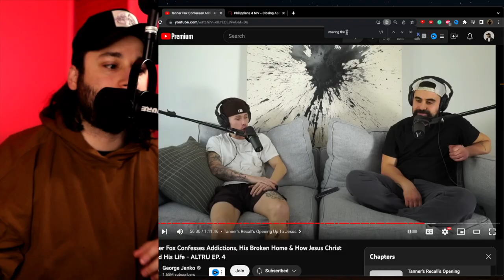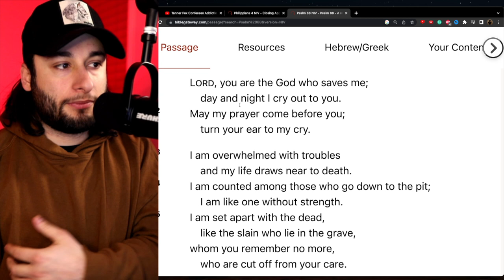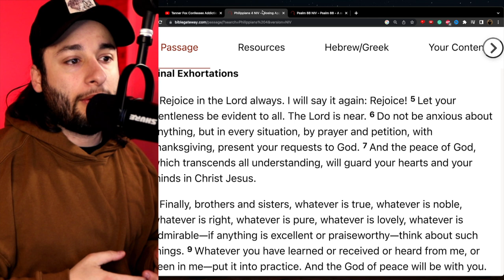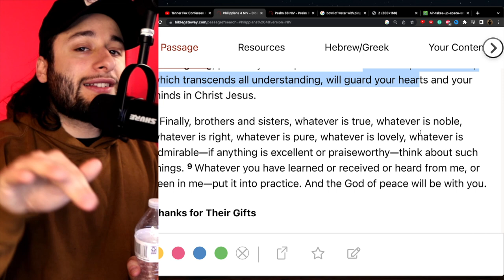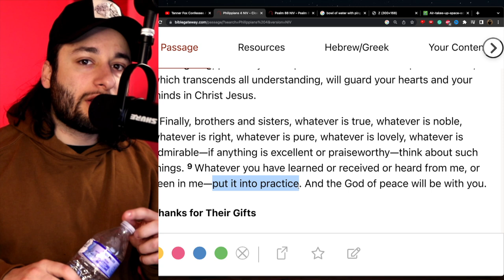Tanner Fox & George Janko Says THIS About JESUS